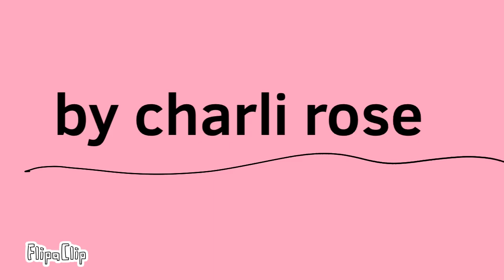Walking my dog 🐶